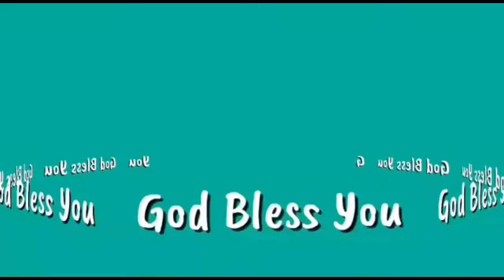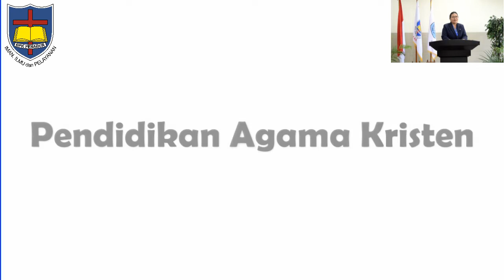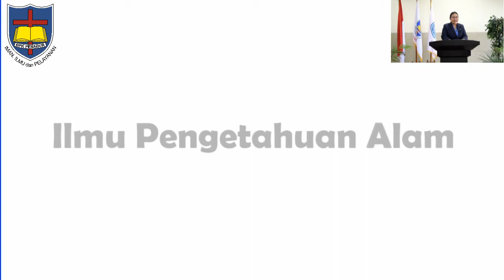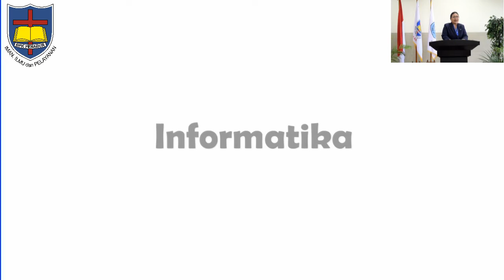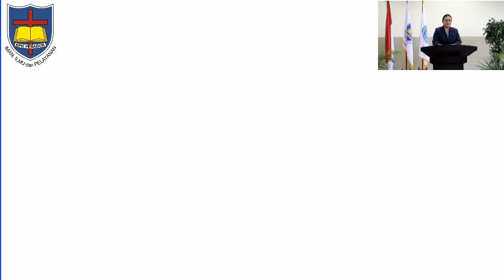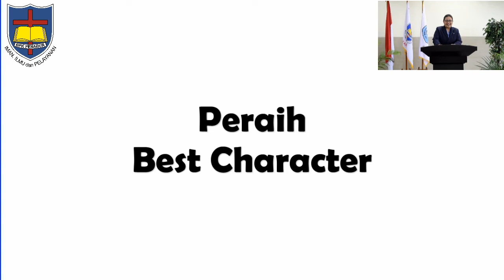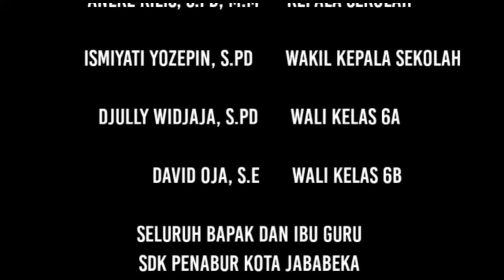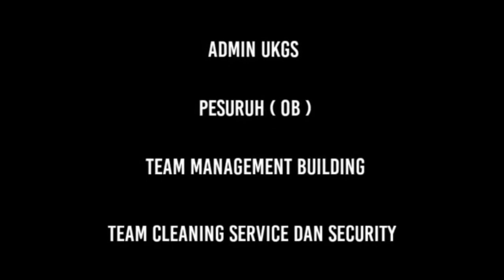Acara Ibadah dan Purnawidya Kelas VI SDK PENABUR Kota Jababeka Tahun Pelajaran 2019/2020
Halo semuanya, silahkan ditonton ya acara ini.

Selamat menyaksikan!!!